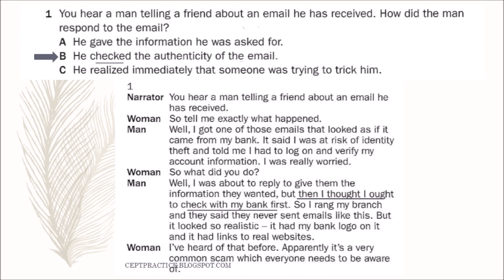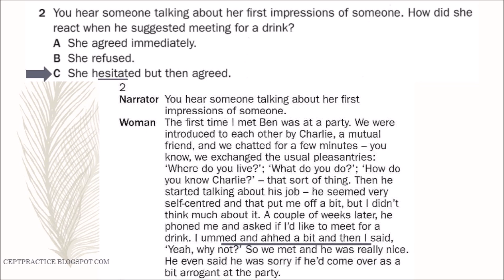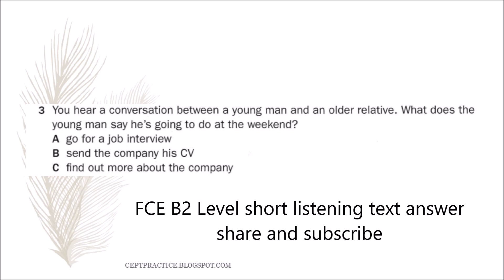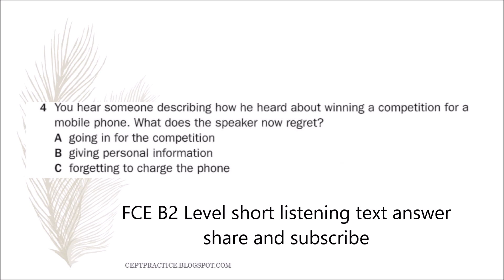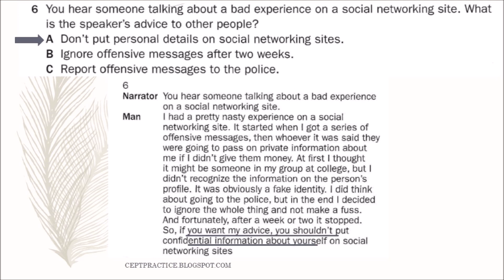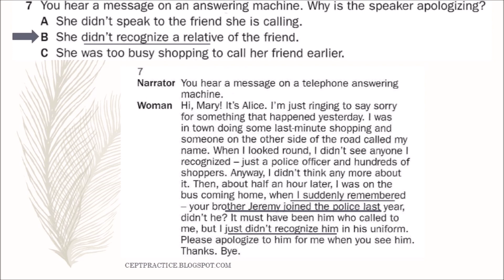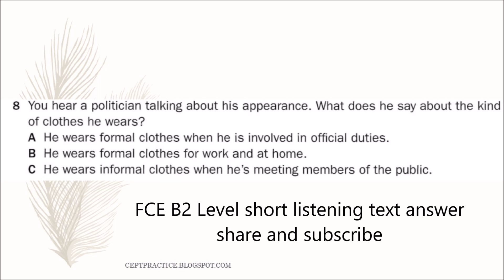TEST YOUR ENGLISH FCE B2 LEVEL CEPT PRACTICE 1- 8 SHORT LISTENING TESTS WITH ANSWER AND AUDIOSCRIPT